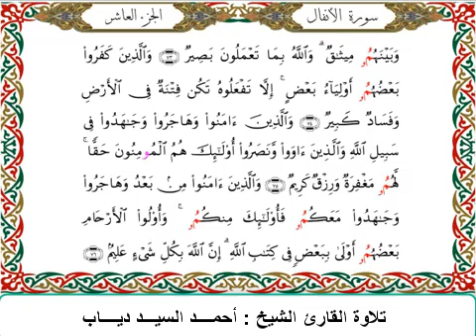أستراحه قرانيه - الثبات في القران لقارئ القرآن أحمد السيد دياب | سورة الانفال كاملة | عرب القرأن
الحمد لله والصلاة والسلام على نبينا محمد ، وعلى آله وصحبه أجمعين.
تحميل برنامج الجامع  للقرأن الكريم algam3 v.4.7  الإصدارالرابع (برنامج الجامع)
تم تحديث البرنامج بتاريخ 02/02/2020  رابط التحميل من هنااااا
قبل تحميل كتب التفسير .. يجب ان يتوفر لديكم برنامج تشغيل وقراءة ملفات pdf
تحميل كتاب الخرائط الذهنية لسور القرآن الكريم pdf
تعليم وتحفيظ القرآن لغير الناطقين باللغة العربية

سورة الإخلاص - القرآن الكريم‘ سورة الإخلاص هي سورة مكية تتكون من 4 آيات وهي السورة رقم 112 من ترتيب سور القرآن الكريم ولها عدة فضائل إذ أن النبي يقول: يقصد سورة الإخلاص.تعادل ثلث القران الكريم
تعليم القرآن الكريم للأطفال بواسطة القارئ الشيخ أحمد السيد دياب عرب_القرأن .، سورة الأخلاص ، جزء_عم "الجزء الثلاثون" ، خيركم من تعلم القرآن وعلمه
تعليم القران الكريم للاطفال جزء عم كاملا learning quran
تعليم القرآن الكريم للصغـــــــــار والكبار - YouTube
اليكم تفسير القران الكريم للشيخ الشعراوي من هذا الرابط
وتفسير القران الكريم للشيخ عبد الحميد كشك الجزء الثلاثون من هذا الرابط